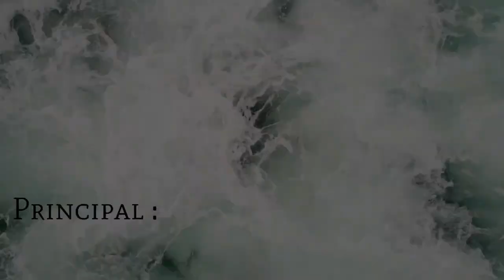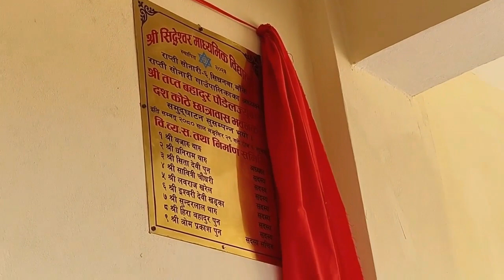parents meeting and hostel inauguration program 2080/08/29